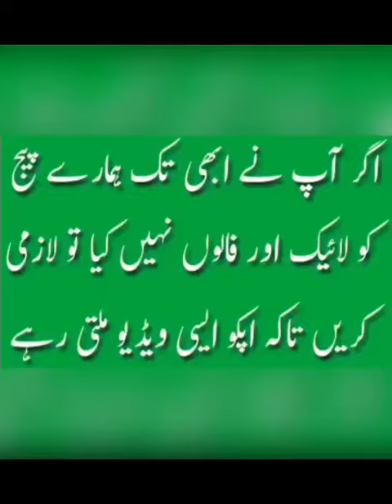Mashallah ya zarror sunna